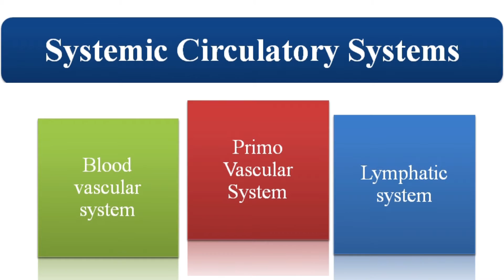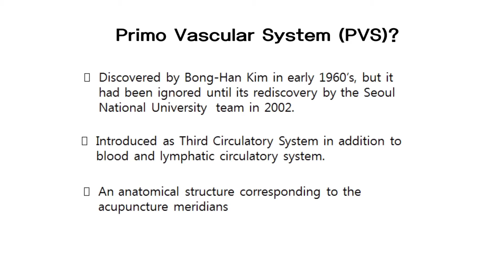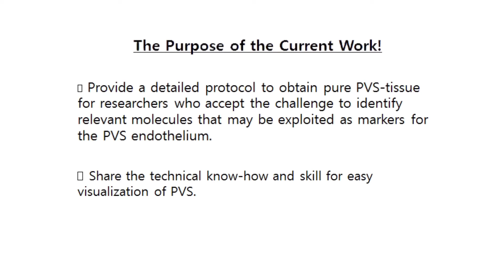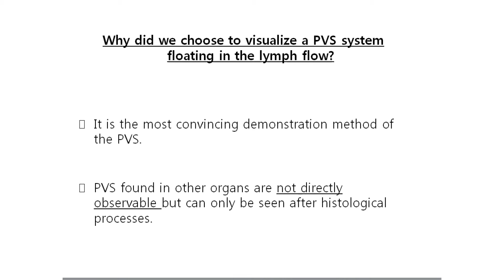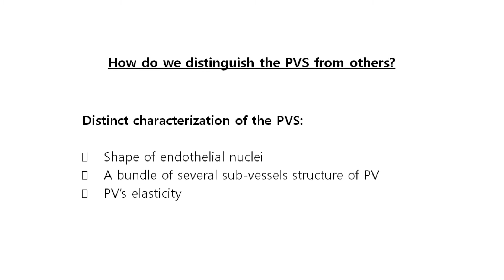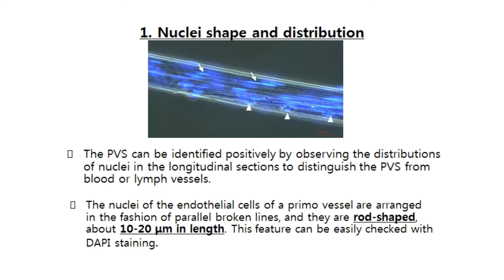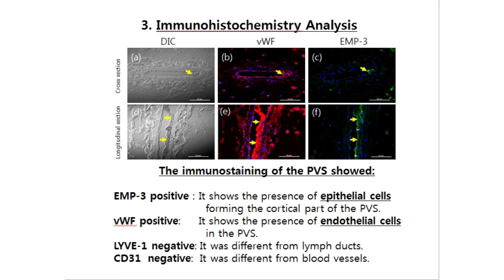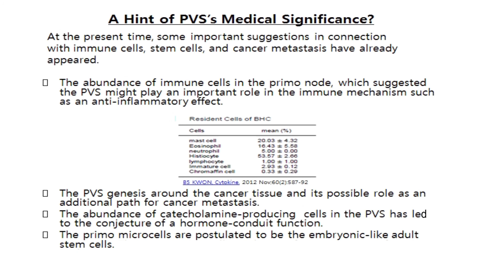Primo Vascular System (PVS) in Lymph Ducts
An epoch-making development in the gross anatomy of the lymph system has emerged: the observation of the primo vascular system (PVS), which is a threadlike structure floating in lymph ducts. The PVS, which was proposed as the conduit for the acupuncture Qi, is a complex network distributed throughout an animal's body. The lymph PVS, which is a sub-system of the PVS, is one of the most convincing visual demonstrations of the PVS. Because its existence is not easily demonstrated, even with a microscope, due to its transparency, in current anatomy, its existence is largely unrecognized in spite of its potential significances in physiology and medicine. The lymph PVS has been observed in rabbits, rats, and mice by several independent teams. Because the involved techniques are rather complicated, we provide detailed protocols for surgery, for injection of the staining dye, and for detection, extraction and identification of the PVS in a rat.